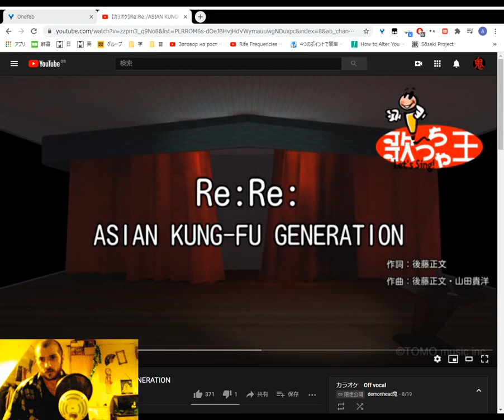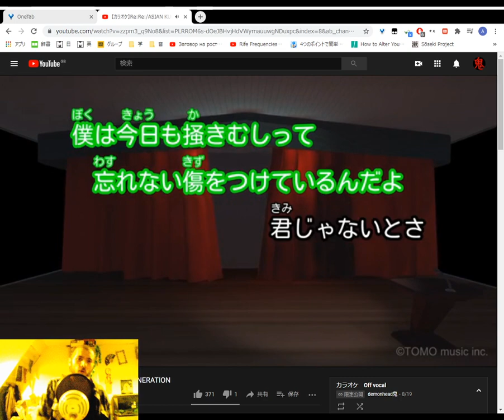re reASIAN KUNG FU GENERATION やたからおけ2020 12 24 16 17 42